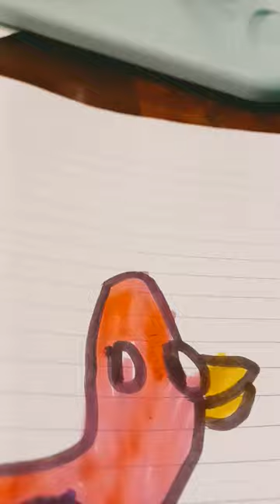17 de abril de 2023